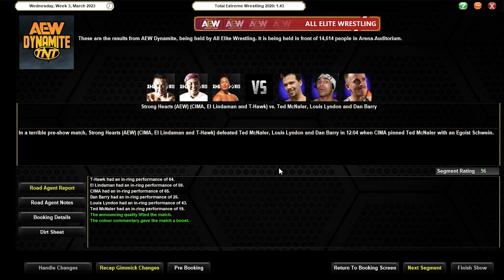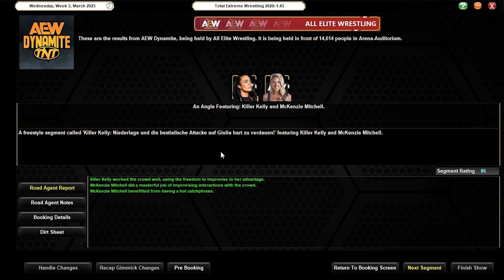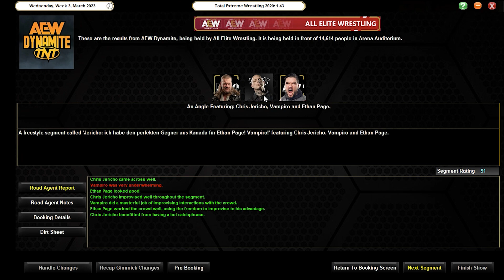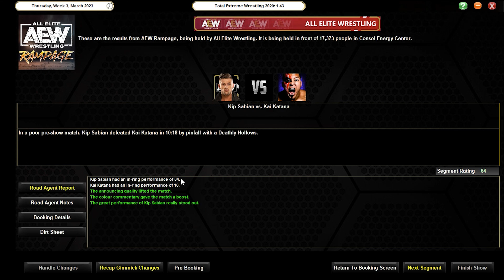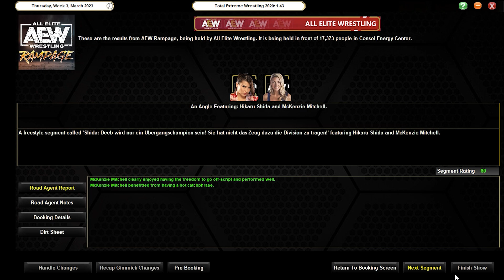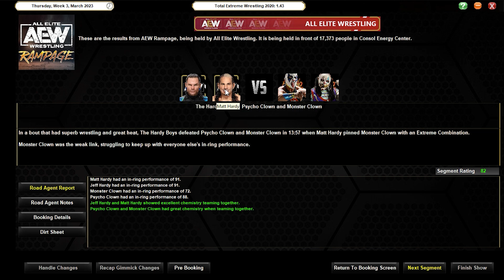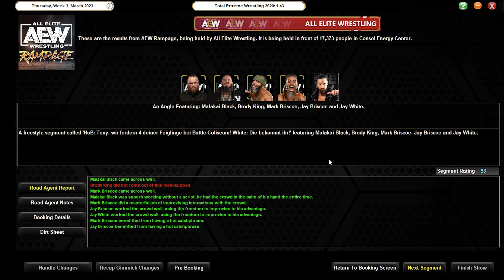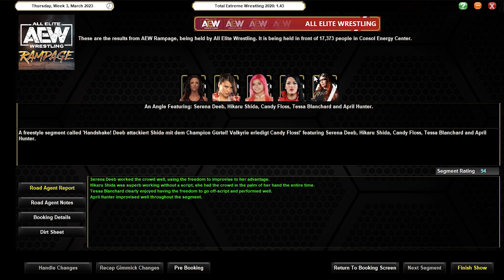TEW 2020 - #177: Jerichos Wahl / Cobb & Archer mit Ambitionen / Catrina, Bret Hart & Lance Storm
Wir starten ein zweites Szenario, wo wir ALL Elite Wrestling übernehmen und dabei in die Rolle von Cody schlüpfen.